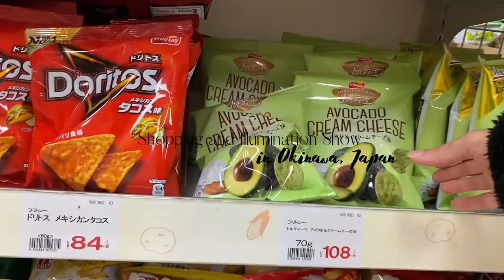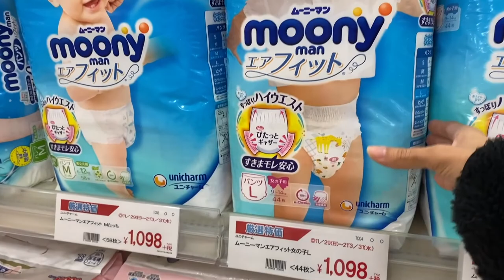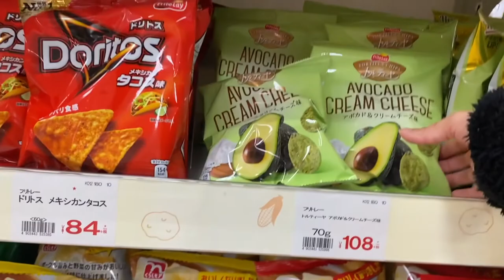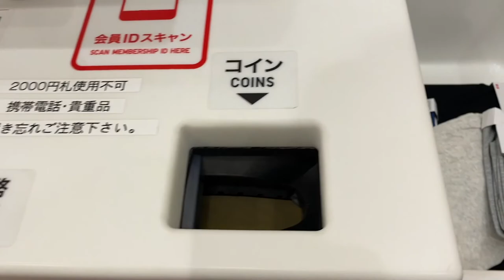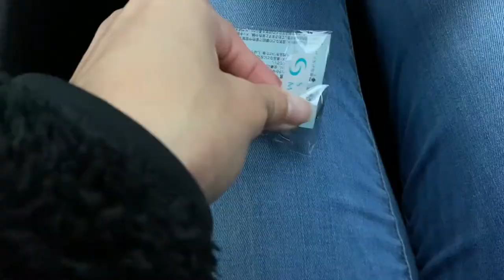SHOPPING IN JAPAN | Groceries, gifts, & a look at the botanical gardens illumination show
Here is a day in my life living in Japan! I share what I look for at the grocery stores here in Japan and what items I prefer buying locally vs. on base. I also share my experience with Christmas shopping at the mall in Japan. It wouldn't be a Christmas in Japan without an illumination show so I take you guys with me too! I am still getting used to vlogging in public, let me know if you want to see more life in japan type of videos!

Track name: Remember (extended version)

I truly hope you enjoy the information and experiences I am sharing with you.